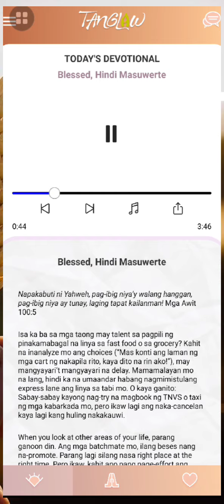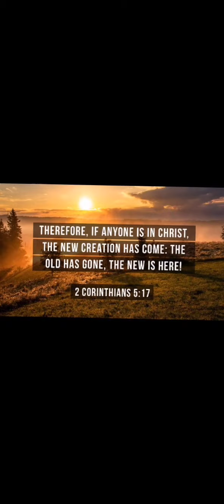BLESSED, HINDI MASWERTE | TANGLAW DEVOTIONAL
Download Tanglaw App, manonood ng The 700 club Asia sa GMA 7 Monday's to Friday's 12mn to 1am.

Maaari rin maglike sa kanilang Fb page ang The 700 club asia at CBN Asia.

My KIT & Apps for Editing, Photography & Vlogs:
Samsung A71.
Capcut.
Pixelab.

Music Written and Produced by Jeff McCullough
Lyric Video Produced by Jabin Lee Cango
2 Corinthians  5:17  "Therefore, if anyone is in Christ, the new creation has come: The old has gone, the new is here!" NIV